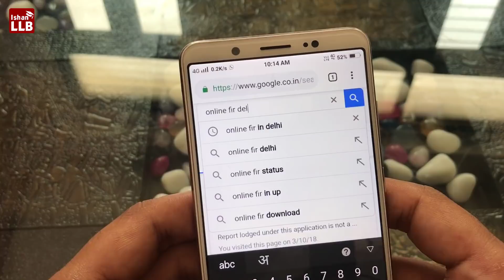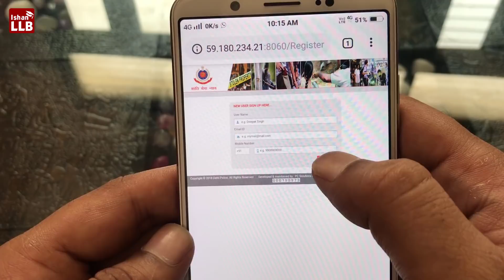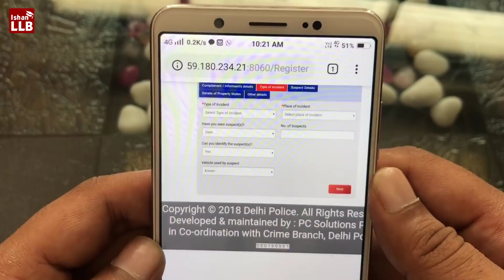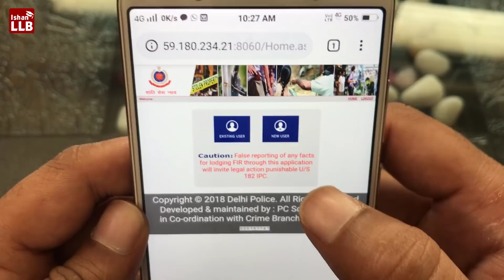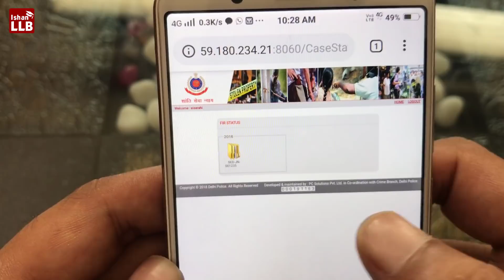How to File FIR Online in India | By Ishan [Hindi]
Usually a FIR filed under section 154 of the Criminal Procedure Code needs to be filed at the nearby police station. The person who is filing the FIR needs to visit the police station personally. With the technological invasion into the society, people want to have all the power at their fingertips. Understanding this requirement, e filing of FIR has been permitted in certain states of India such as Tamil Nadu, Himachal Pradesh, Delhi, Madhya Pradesh, among others.

Mostly, the states allow filing an e-FIR is cognizable offences which include rap, kidnaping, murdr, death related to dowry among others. In such cases, the police can make necessary arrests and detainment's even without the order of the court. In cases of non-cognizable offences such as cheating, stalking, and assault, a mere complaint can be filed online instead of a FIR. Such a complaint can be later escalated into a FIR by the police after seeking necessary permissions from the local magistrate.